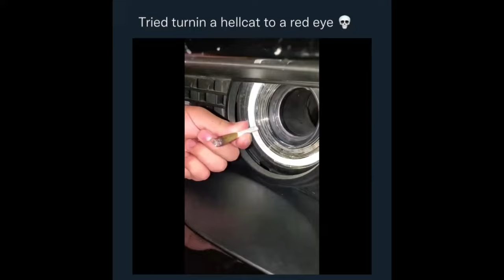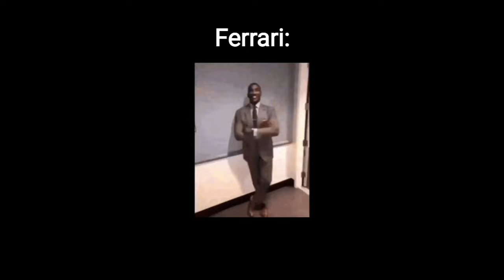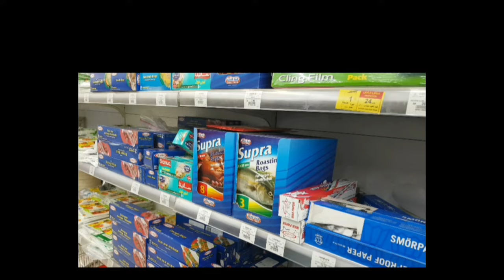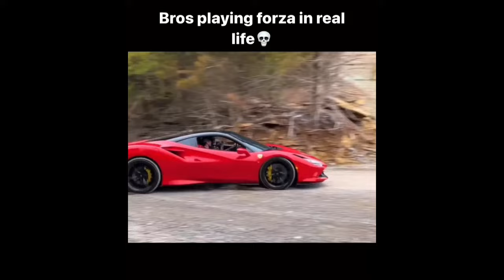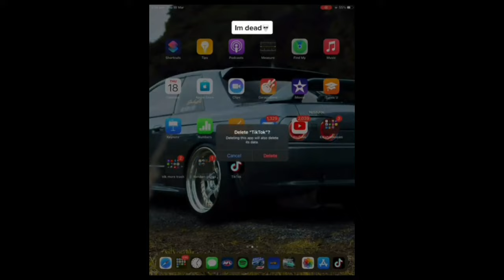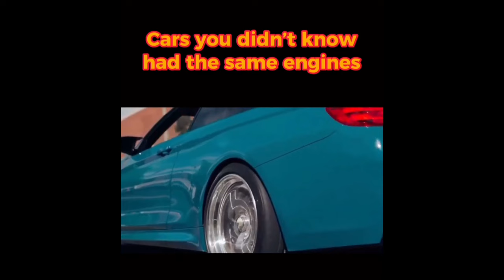Memes That Only Car Guys Will Understand: Part 19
--searching for sponsers--